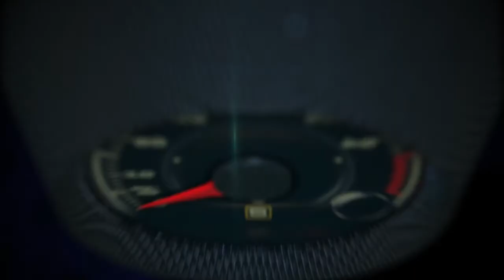Autos 0-60 - BMW M3 2015 and BMW M4 2015 debut at Road America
BMW announced the all-new BMW M3 Sedan and BMW M4 Coupe models, which capitalize on the strengths of the latest 3 Series Sedan and fresh 4 Series Coupe models as their respective foundations.

As the first-ever BMW M cars to feature the achievement of an engineered-in reduction in curb weight from one generation to the next, the all-new M3 and M4 stand poised to attack corners, hills, and braking zones, and will vigorously defend BMW M's decades-strong position as segment leader around the world.

Featuring a return to the inline-6 engine format made famous by BMW M, the all-new, 3.0- liter BMW M3 and M4 engine is approximately 10 kilograms lighter than its V-8 predecessor and packs an even stronger punch.

With 425 horsepower from 5,500 -- 7,300 rpm, 406 lb-ft of torque from 1,850 -- 5,500 rpm, and capable of 0-60mph in 3.9 seconds when equipped with the M-DCT transmission (4.1 seconds with standard 6-speed manual).

The BMW M3 Sedan and BMW M4 Coupe will begin sales as 2015 models in early Summer, 2014. The M4 Coupe will start with an MSRP of $65,125 and the M3 Sedan will start with an MSRP of $62,925. Both prices include $925 Destination & Handling fee.